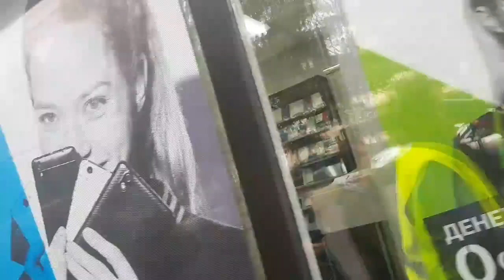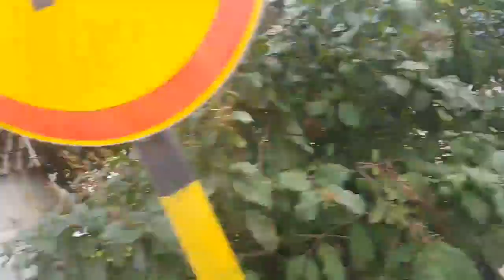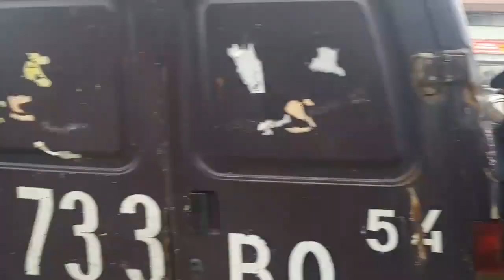Шествие (2 часть) Навальный Новосибирск 9/9 Столкновение с ОМОН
Несанкционированное шествие сторонников Навального в Новосибирске с протестом против пенсионной реформе. Столкновение с ОМОН. Полный репортаж. (2 часть)
первая часть: